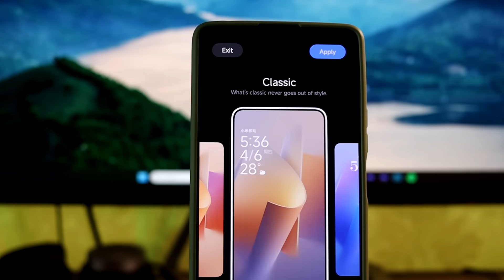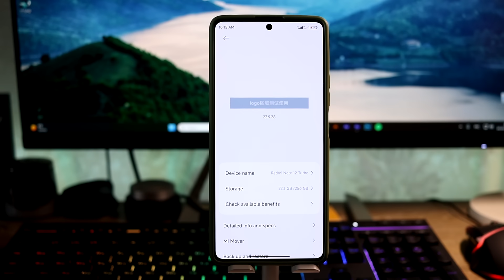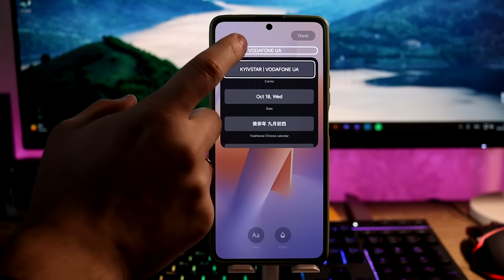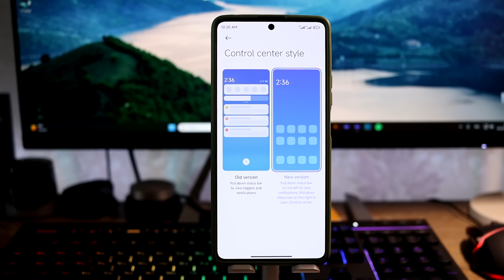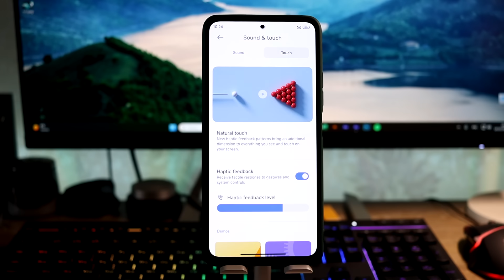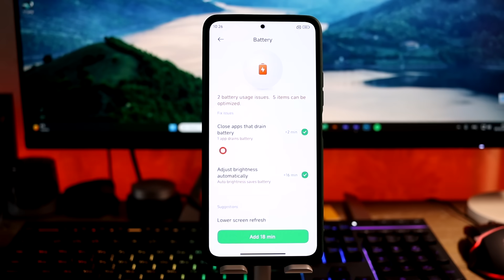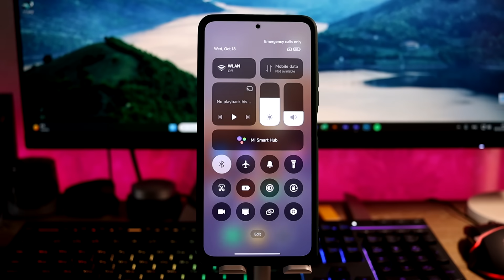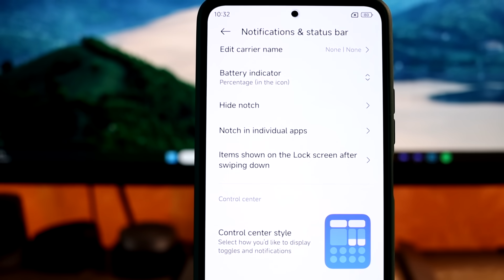🚀 ПЕРВЫЙ Обзор Hyper OS на Xiaomi - ЭТО ПУШКА 🔥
🔥Первый обзор Hyper OS на Xiaomi - это круто!